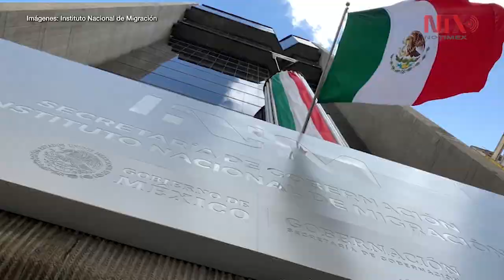Derechos humanos, atenta al regreso de paisanos a México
La Comisión Nacional de Derechos Humanos se mantiene atenta al retorno de los paisanos a México, con motivo de las fiestas de fin de año, a fin de que se respeten sus garantías individuales.